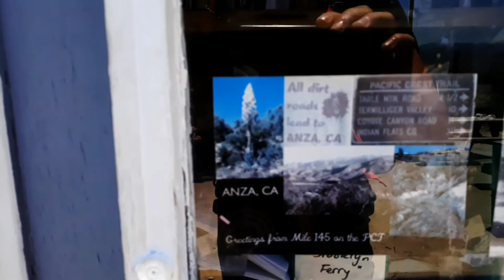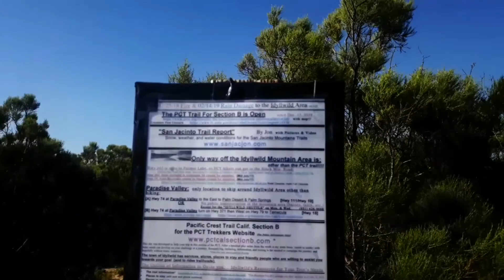PCT THRU HIKE 2019 EPISODE 10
In this video lessons keep coming at me. Todays, carrying lots of water sucks. Ive decided to try a new method " Light and Fast ". After making my way to Tule Spring I discover that its looks spoiled. Full of rust colored algae and other wise unsatisfying. The feeling of pressure to increase my pace is consistent. Great day of hiking. Brooklyn Ferry trail angel park was really nice. Mary puts out postcards, reading material and water. Most of the postcards and reading material looked handmade. Later in the day I found another water cache along highway 78. I hope everyone is enjoying these videos as much as I am making them.

Thanks to everyone for the support and encouragement! Stay amazing everyone! Don't forget to get out there😎.